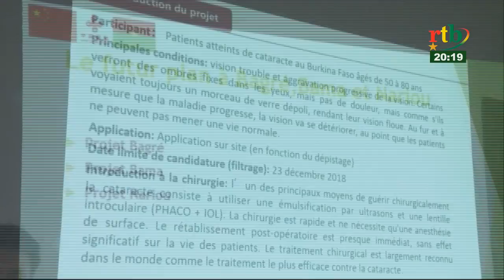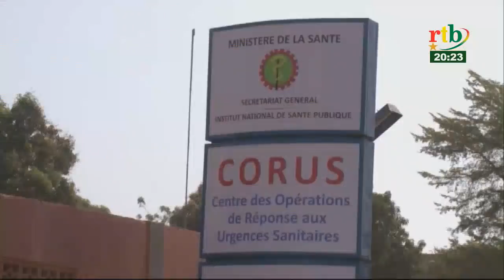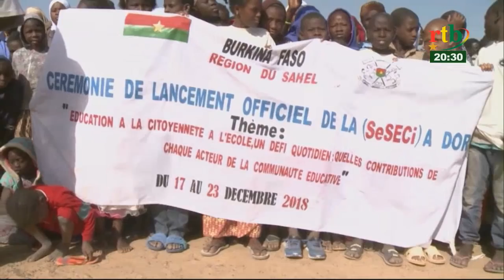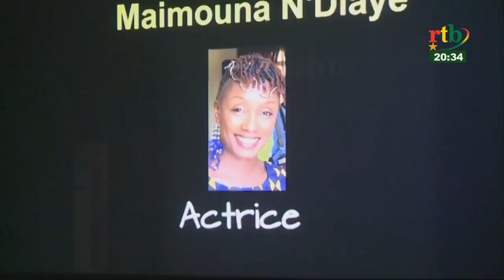RTB - JT de 20H du 18 décembre 2018